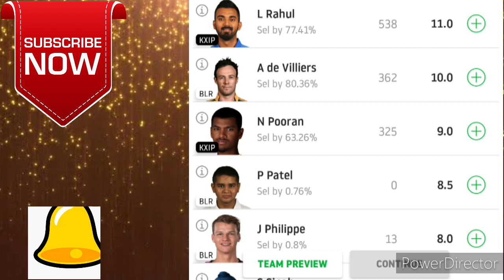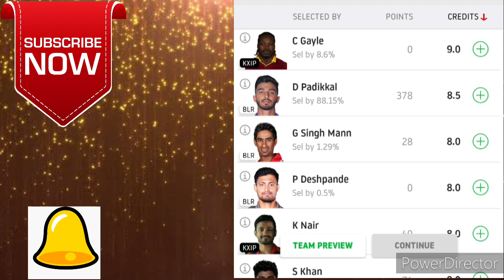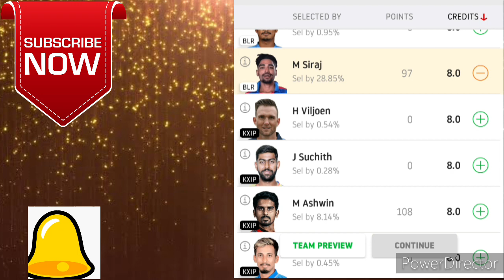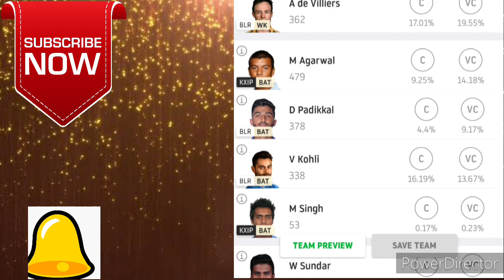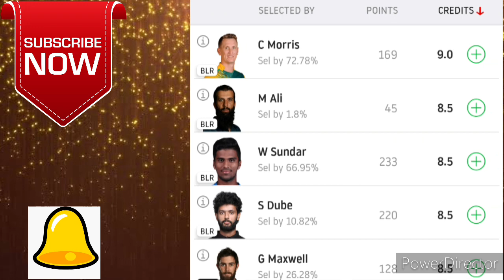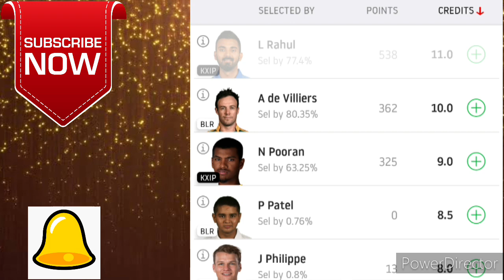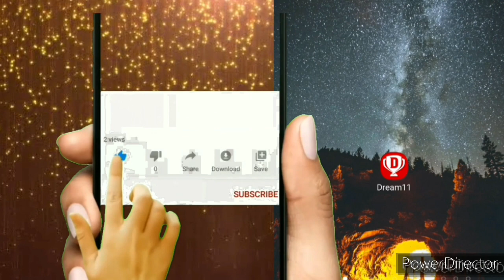IPL T20 🔥🔥🔥💯||RCB vs KXIP Playing 11 | Match| 15 October | Dream 11prediction||pitch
Refer code = ARAVIN14002WX

Refer code use 100 Rs cash earn

Telegram link =. IPL T20 2020 game Best predictions 🥳🥳🥳

mi vs kkr match highlights,
kkr vs mi match highlights,
full highlights Mumbai Indians,
full highlights kkr match,
hd highlights of mi,
hd highlights of kkr,
ipl all match full hd highlights,
today match highlights ipl,

IPL 2020 KXIP vs RCB
IPL 2020 RCB vs KXIP
RCB vs KXIP Playing 11
 Royal Challengers Bangalore vs Kings XI Punjab
IPL 2020 31st Match RCB vs KXIP

RCB vs KXIP Match Full Detail Analysis IPL 2020,
2nd Match of Ipl 2020 RCB vs KXIP,
Today match dream 11 team,
ipl highlights,
Dream11 fantasy
Fantasy cricket
 Fantasy league,
dream11 app,
dream11 team
dream 11 predictions
dream11 login,
ipl 2020 team
ipl 2020 second match
ipl 2020 scorecard
raydu batting in 1st match
RCB vs KXIP Dream11 Team
RCB vs KXIP dream11 prediction
ipl astrology 2020

ipl 15th oct 2020 me kon jeetega,
aaj ka ipl match 2020 kon jitega,
aaj ka ipl match 2020 kaun jitega,
aaj ka ipl match 2020 kon jeetega,
IPL 2020 Delhi capitals Team Playing 11
IPL 2020 RCB Team Playing 11
IPL 2020 Kings XI Punjab Team Playing 11
IPL 2020 KXIP Team Playing 11

RCB Vs KXIP | 2ND MATCH PREDICTION | FULL ANALYSIS | IPL13 | FIX MATCH TIPS | 15 OCT 2020

● IPL 2020 CSK Team Playing 11
● IPL 2020 MI Team Playing 11
● IPL 2020 RR Team Playing 11
● IPL 2020 SRH Team Playing 11
● IPL 2020 KKR Team Playing 11